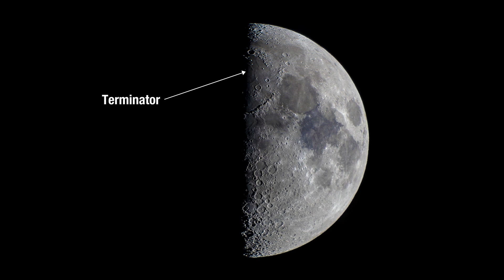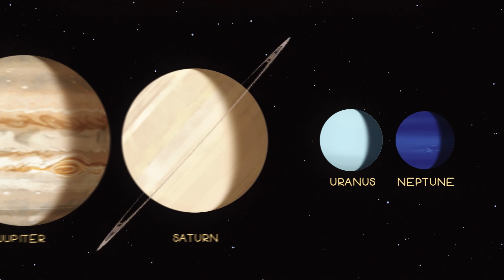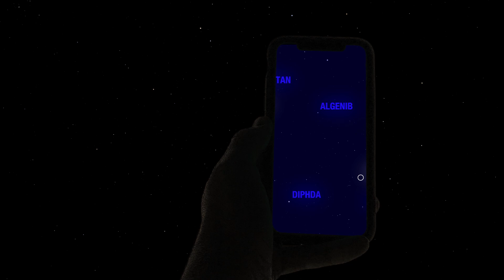What's Up: October 2019 Skywatching Tips from NASA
What can you see in the October sky? Join the global celebration of International Observe the Moon Night on Oct. 5th, then try to catch the ice giant planets Uranus and Neptune, which are well placed for viewing in the late-night sky.

Additional information about topics covered in this episode of What's Up, along with still images from the video, and the video transcript, are available